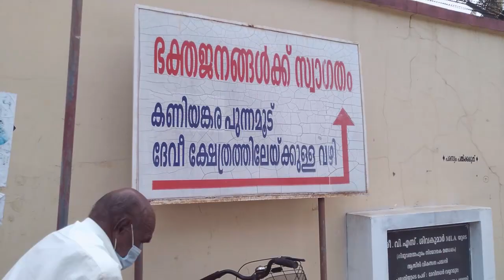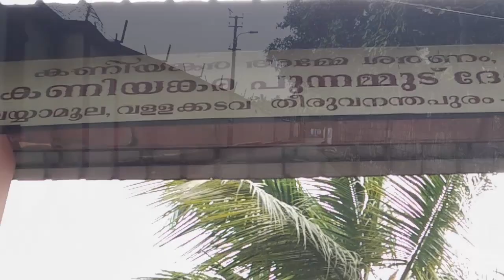വിമാനത്താവളത്തിനുള്ളിൽ ഒരു ക്ഷേത്രം-kaniyankara temple inside trivandrum airport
this video features about the history of kaniyankara temple inside trivandrum airport.this chanel is meant to explore the unknown places and events in tthiruvananthapuram

location 1 km west from Trivandrum international airport terminal 1,half km from vallakadavu jn.trivandrum  high way bypass,enchakkal in
തിരുവനന്തപുരം വിമാനത്താവള ടെർമിനൽ 1 ൽ നിന്നും 1 കി.മീ ദൂരം .നാഷണൽ ഹൈവേ ഈഞ്ചക്കൽ ജംഗ്ഷൻ ,വള്ളക്കടവ് പാലം ,അവിടെ നിന്നും 1/2 കി.മീ.
about vide
1.temple inside
2.temple inside airport
3.trivandrum airport runway
4.trivandrum airport flight landing
5.trivandrum airport adani
6.trivandrum airport job vaccancy
7.trivandrum airport gold smuggling
8.trivandrum airport flight takeoff
9.trivandrum airport night landing